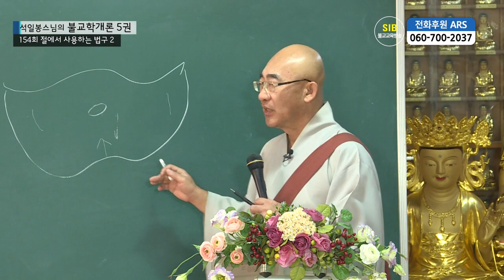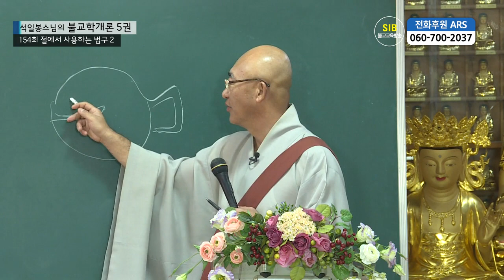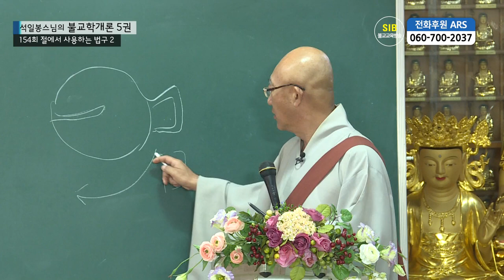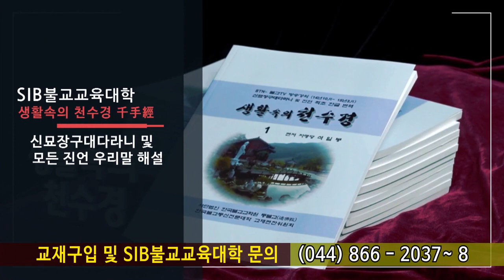제154회(불교학개론5권) ... 절에서 사용하는 법구 2... 운판 목탁 및 목탁의 전래...